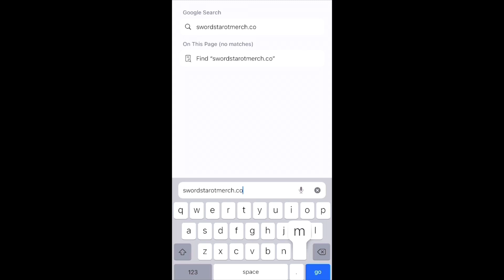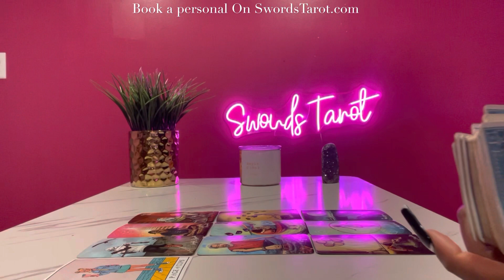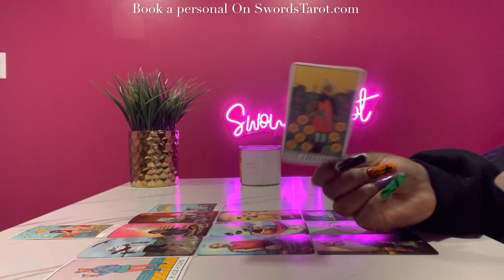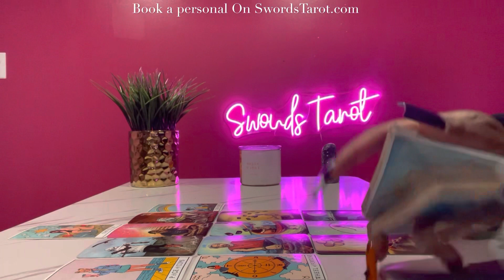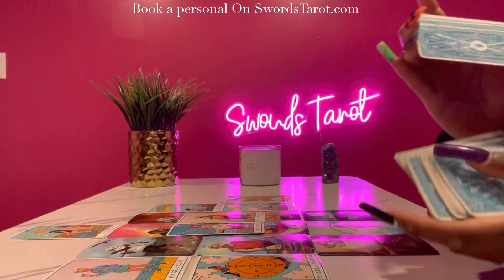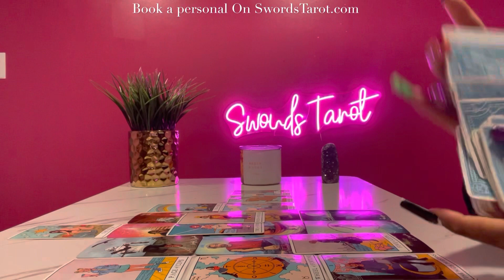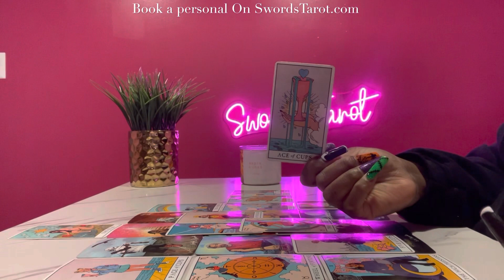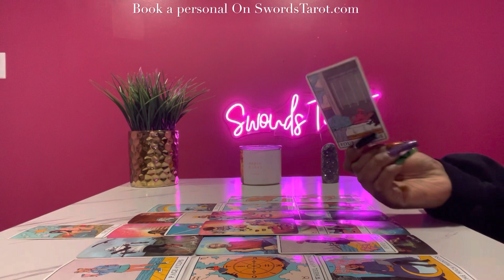ARIES ♈️ You Made The Right Decision | NEW LOVE COMING 🥰